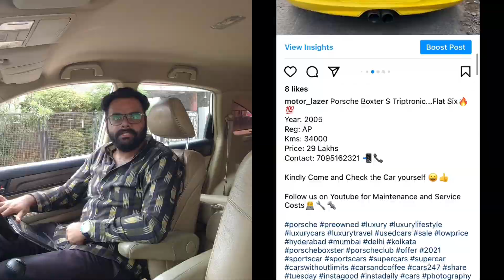Used Mercedes-Benz GLA 220d - TEST/DRIVE (Service & Maintenance Cost!?)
A short video of driving the 1st gen Mercedes Benz GLA facelift model around city discussing service & maintenance costs i.e oil service cost, brake pads, tyres, battery, parts & service with driving experience!🙋🏻‍♂️🙏